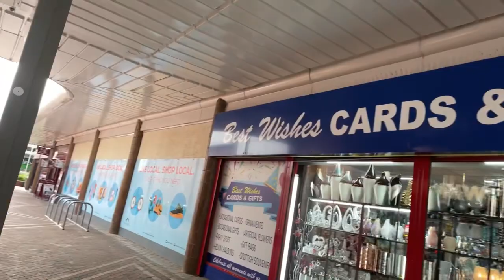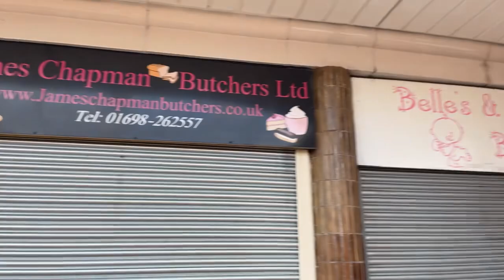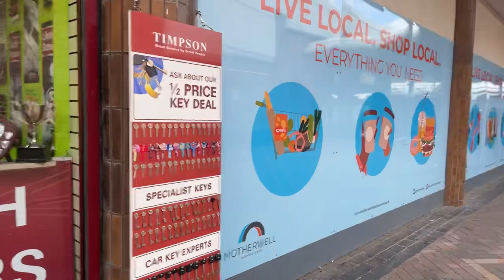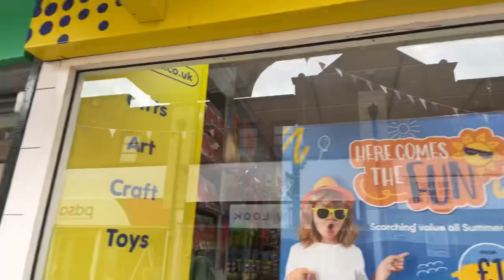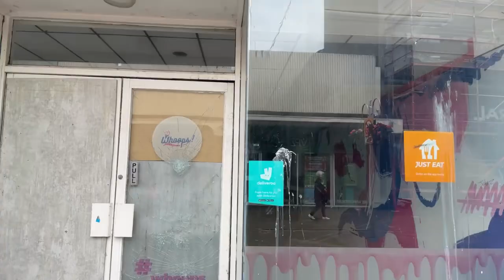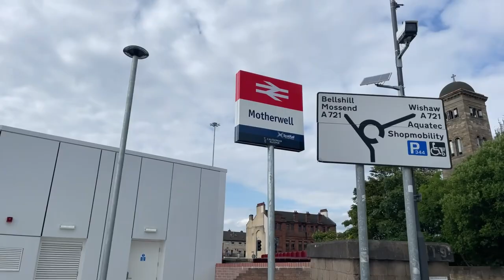Motherwell town centre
Aoa Viewers I'm back with another entertainment .
Motherwell town centre. Motherwell.
Took a walk through Motherwell town. Enjoy the views of shops and the newly furnished train station too.